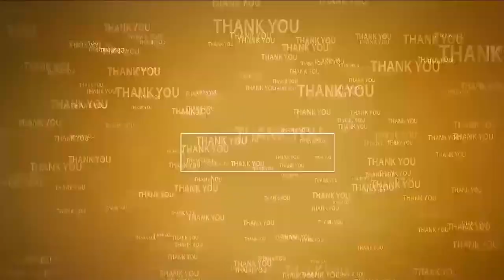దాన ధర్మాల్లో మీ తర్వాతే ఎవరైనా...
- ఆర్య‌వైశ్యుల‌ను ప్ర‌శంసించిన కోటంరెడ్డి
- ఎవరి బెదిరింపులకు మీరు భయపడొద్దు...నేను అండ‌గా ఉంటా